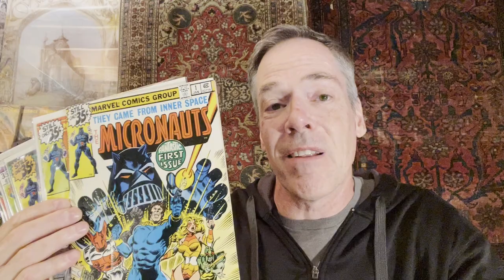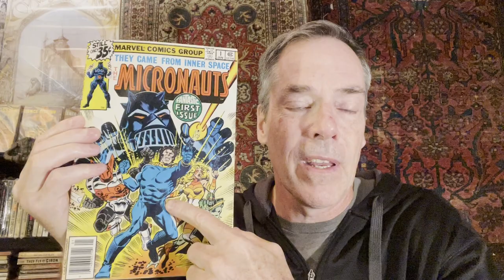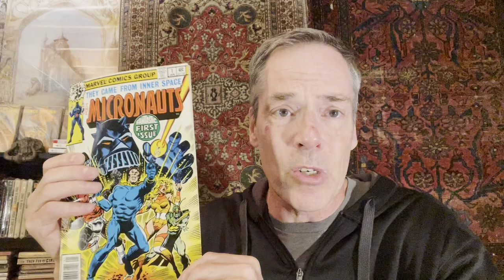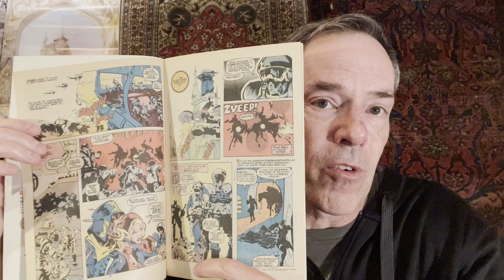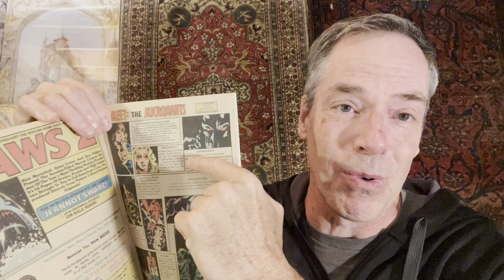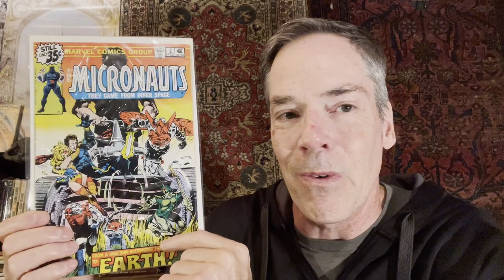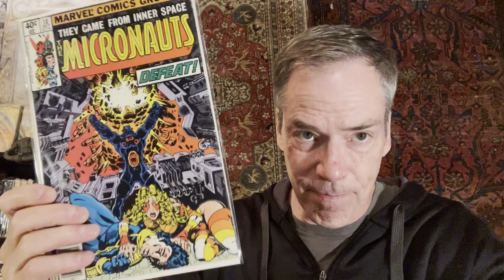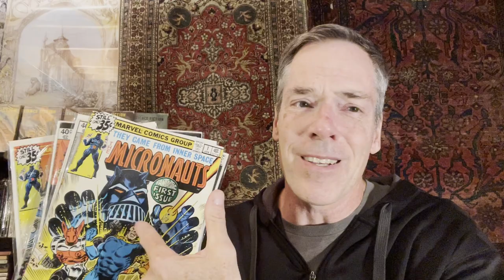Micronauts...Marvel's best kept SECRET???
E06:  An in-depth review of Marvel Comics' The Micronauts first twelve issues.  And I answer the question, is it Marvel's best kept secret?